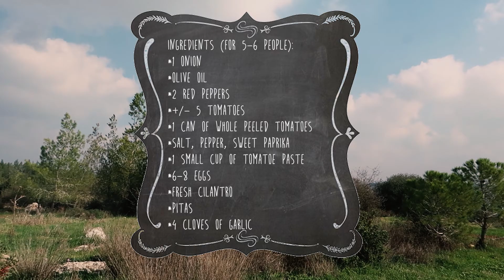Cooking SHAKSHUKA on a ROCKET STOVE, THE COOLEST recipe on YouTube!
Hi, everybody!
Let's do something cool today!
What about cooking some shakshuka on a rocket, wooden, hand-made stove?
What is more, we gonna do it in the forest located on Jerusalem mountains!
Shakshuka is very simple, but yet very tasty Israeli, Mediterranean dish,
All you need to make it is eggs, tomatoes, tomatoes paste, onion, garlic, olive oil,
pepper, some spices like sweet paprika, salt and pepper, cilatro and pita plus hummus
to make it even better!
This rocket stove was made by my friend from a piece of wood, it was just enough to cook
our shakshuka!
What is your favorite dish that you can cook while hiking?
down below!
Zaneta xxx